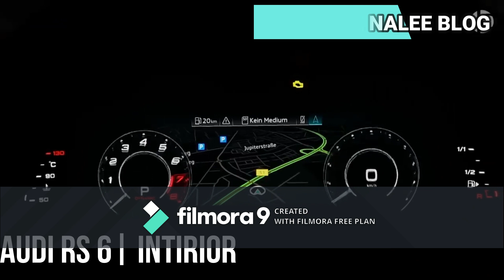AUDI RS 6 2020 | NALEE BLOG